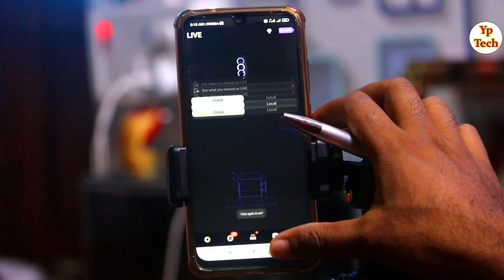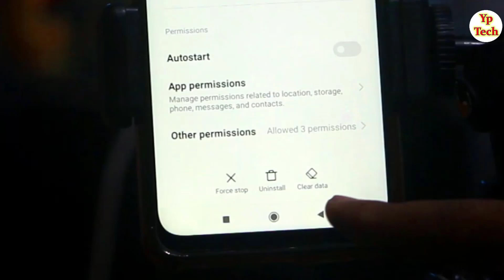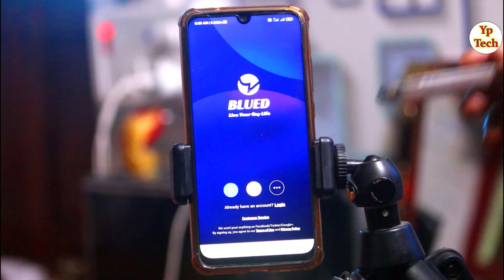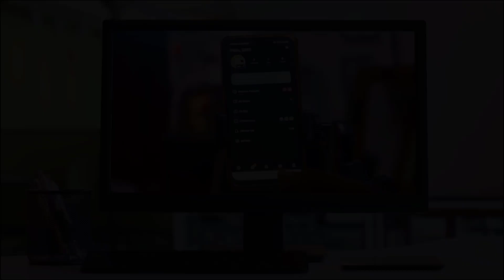Blued Account all problem solution || Blued app already exist account problem solution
दोस्तों आज के वीडियो में बताने वाले हैं कि आप Blued अकाउंट कैसे बनाते हैं अगर आपका अकाउंट बनाने में कोई प्रॉब्लम आती है तो इस वीडियो को पूरा जरूर देखें वीडियो अच्छा लगे तो लाइक शेयर जरूर करें वीडियो देखने के लिए बहुत-बहुत धन्यवाद|

video Query :-
Blued account error solution
blue account all problem solution
blued app all problem solution
blued account solution
blued apps solution
how to delete blued account
blued delete account hindi
blued account kaise delete karen